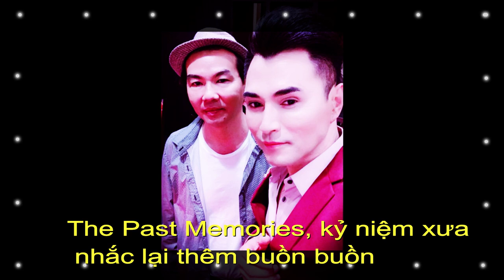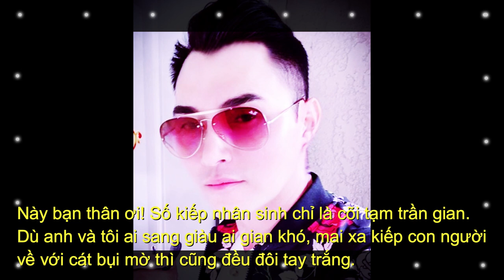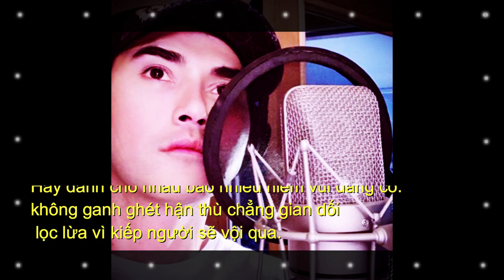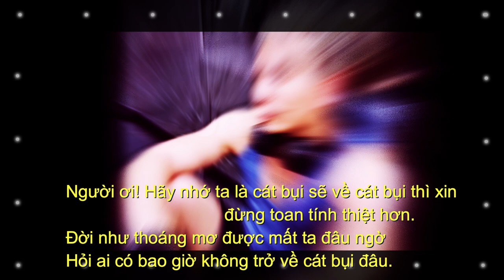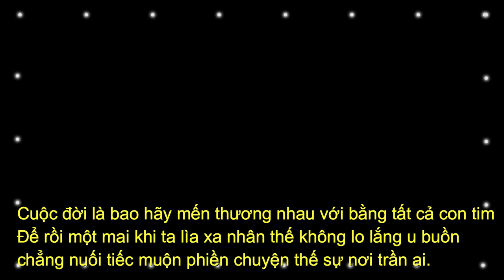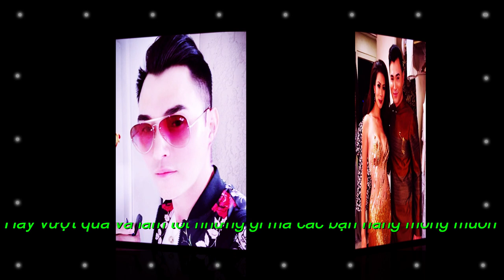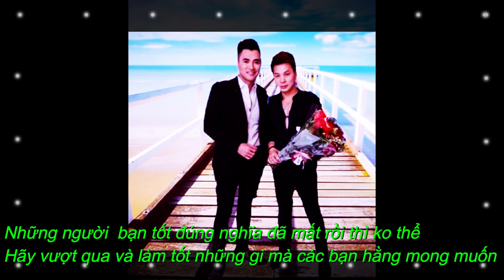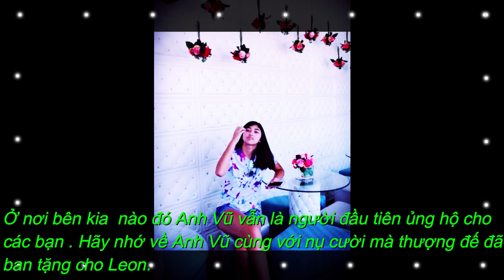Leon Vũ Hát Tặng Anh Vũ Cát Bụi Cuộc Đời Thật Cảm Động